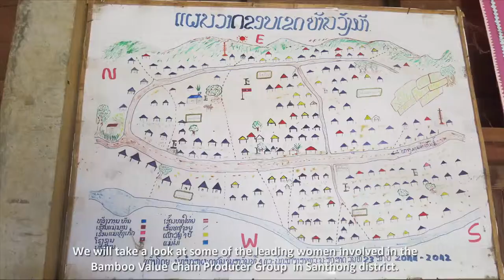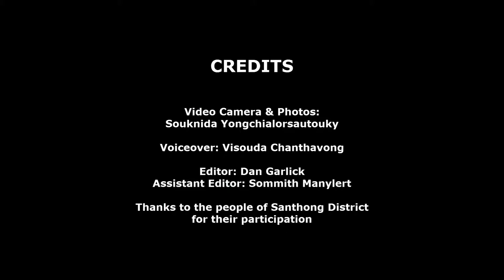Sangthong Bamboo Value Chain Producer Group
GDA is an organization to promote gender equality and empowerment of women.
We will take a look at some of the leading women involved in the Bamboo Value Chain Producer Group  in Santhong district near Vientiane. GDA has pioneered programs in this region to reduce violence against women by creating income generation for their families through their own knowledge. Using the existing traditional knowledge of the women GDA helps them to recognize the potential to create income via methods such as food processing, weaving and bamboo handicrafts.